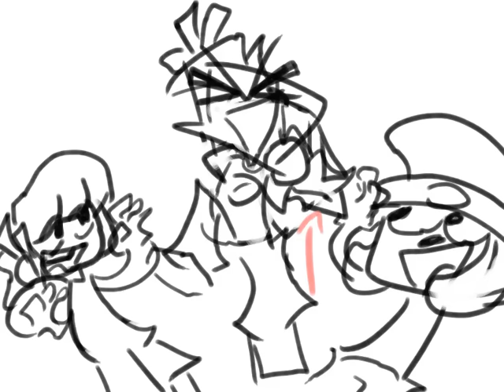Turn-Bass Animatic | A BPM Animatic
they do be turnin n bassin